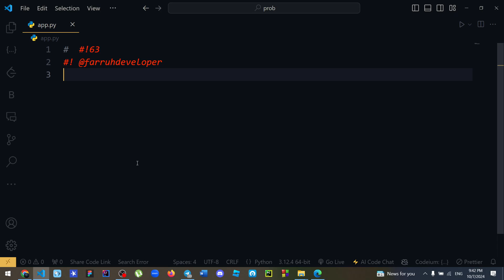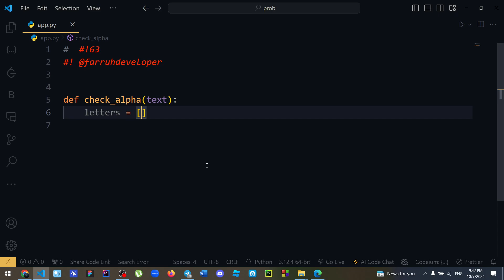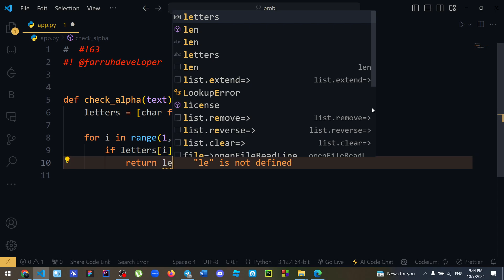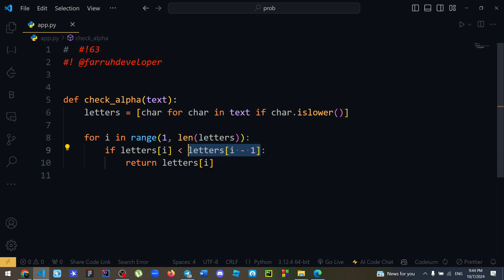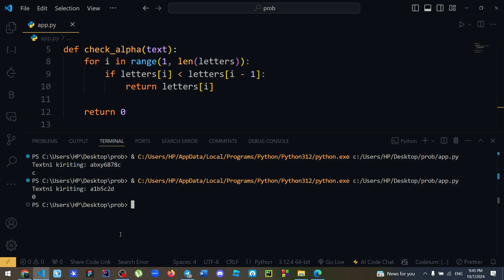63-DASTUR: BERILGAN TEXT ALFAVIT TARTIBIDA YOZILGANLIGINI ANIQLASH MASALASI | PYTHONDA DASTURLASH